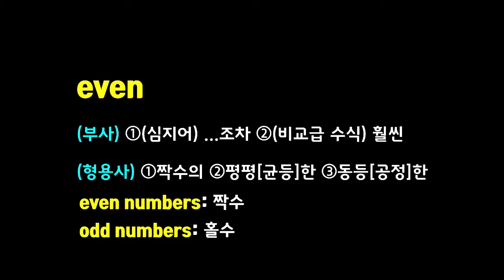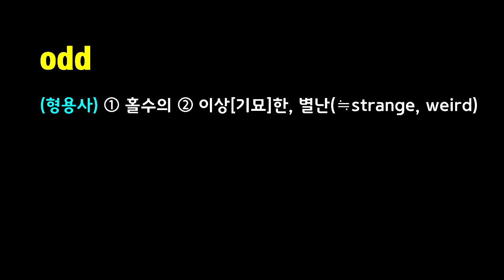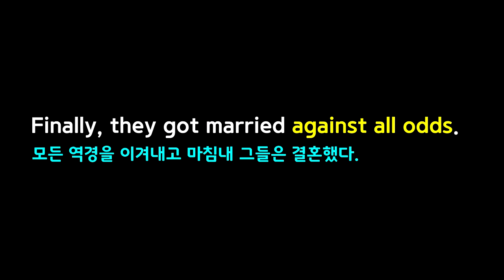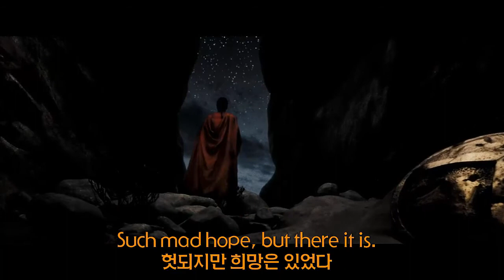[영미배영-7강] What Are the Odds? Against All Odds